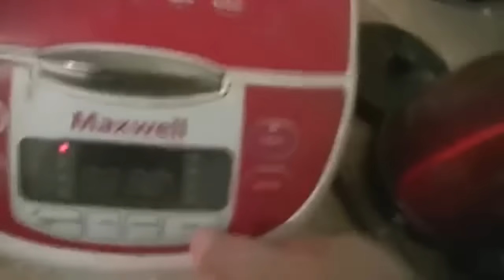Богунутые защитники (2017) - Трейлер